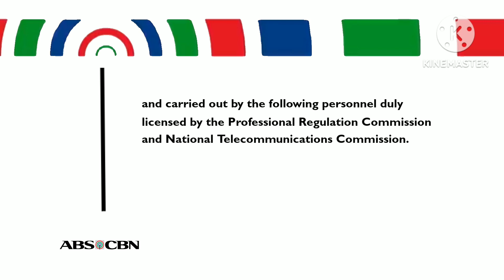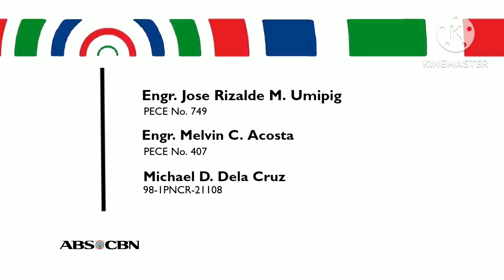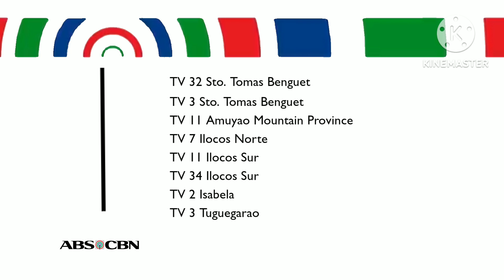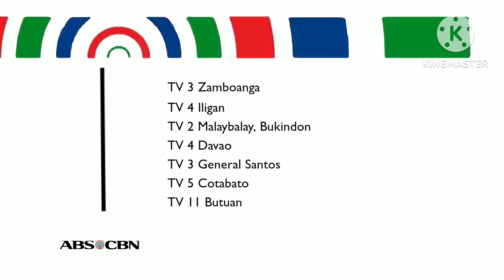ABS-CBN DWWX-TV Channel 2 Manila Sign Off 2020